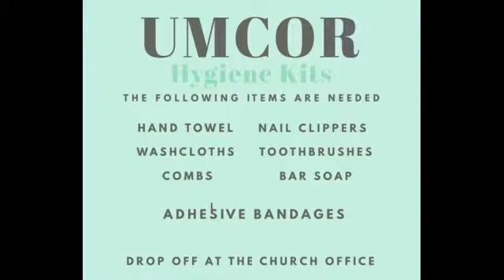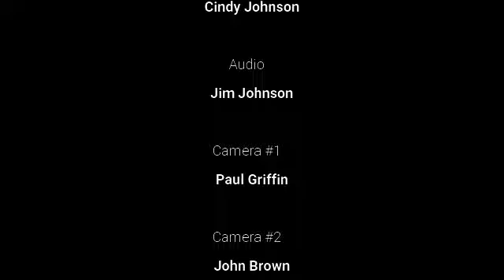Are You Free? - Matthew 11:16-19, 25-30 - July 5, 2020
Join us Independence Day weekend to answer the question "Are You Free?"